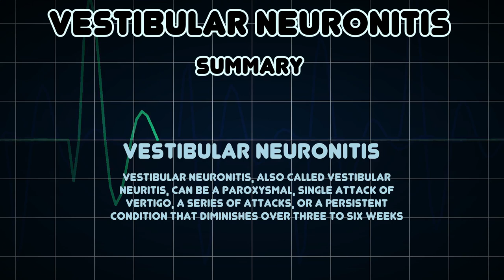Vestibular neuronitis (Medical Condition)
Symptoms, risk factors and treatments of Vestibular neuronitis (Medical Condition)

Vestibular neuronitis, also called Vestibular neuritis, can be a paroxysmal, single attack of vertigo, a series of attacks, or a persistent condition that diminishes over three to six weeks